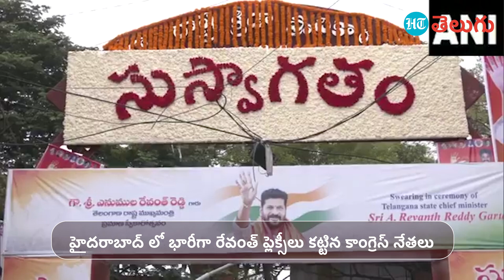సీఎంగా రేవంత్ ప్రమాణ స్వీకారానికి ఎల్బీ స్టేడియంలో భారీ ఏర్పాట్లు | HT Telugu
తెలంగాణ ముఖ్యమంత్రిగా TPCC అధ్యక్షుడు రేవంత్ రెడ్డి ప్రమాణస్వీకారం చేయనున్నారు. ఈ మేరకు ఎల్బీ స్టేడియంలో భారీగా ఏర్పాట్లు చేశారు. సభలో మూడు వేదికలు ఏర్పాటు చేశారు. ఇందులో ప్రధాన వేదికపై రేవంత్ రెడ్డి ప్రమాణ స్వీకారం చేయనున్నారు. తెలంగాణ సంస్కృతి, సంప్రదాయాలు ఉట్టిపడేలా 500 మందితో సాంస్కృతిక కార్యక్రమాలు నిర్వహించనున్నారు. అటు హైదరాబాద్ వ్యాప్తంగా రేవంత్ రెడ్డి ప్లెక్సీలు వెలిశాయి. రేవంత్ రెడ్డి ఇంటి వద్ద నుంచి భారీ కట్ అవుట్స్ కట్టారు. మరోవైపు రేవంత్ రెడ్డి ప్రమాణస్వీకారం తర్వాత కీలక అధికారులకు బదిలీ షాక్ తప్పదనే వార్తలు వినిపిస్తున్నాయి.